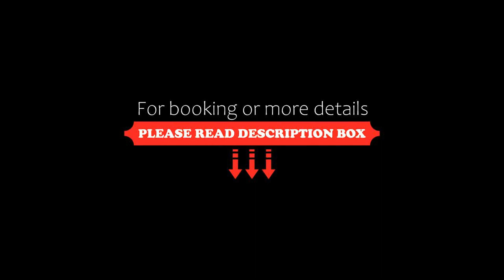The Fitzrovia Belle Hotel, London, United Kingdom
About Property:
You're eligible for a Genius discount at The Fitzrovia Belle Hotel! To save at this property, all you have to do is sign in.
Well located in the centre of London, The Fitzrovia Belle Hotel provides free WiFi and a bar. This property is set a short distance from attractions such as King's Cross St Pancras, Oxford Circus, and Oxford Street. The property is non-smoking and is located 800 m from Dominion Theatre.
At the inn, each room has a desk. Guest rooms include a safety...
Property Type: Hotel
Address: 174 Tottenham Court Road, Camden, London, W1T 7NT, United Kingdom
Searching For
1. The Fitzrovia Belle Hotel - London - United Kingdom
2. The Fitzrovia Belle Hotel - London - United Kingdom Address
3. The Fitzrovia Belle Hotel - London - United Kingdom Rooms
4. The Fitzrovia Belle Hotel - London - United Kingdom Amenities
5. The Fitzrovia Belle Hotel - London - United Kingdom Offers and Deals
Audio Credit:
Track Title: Subway Dreams
Artist: Dan Henig